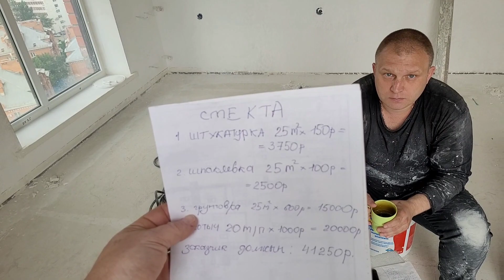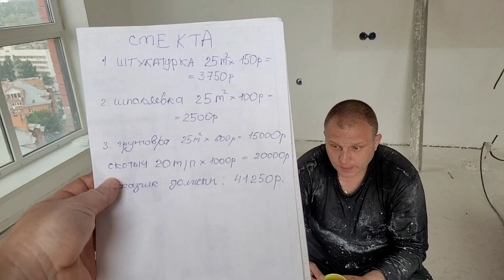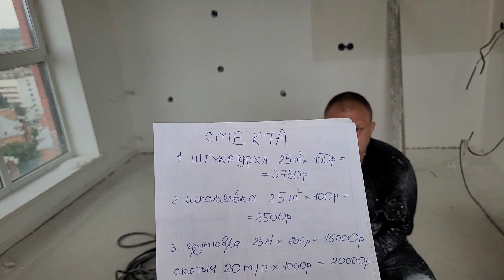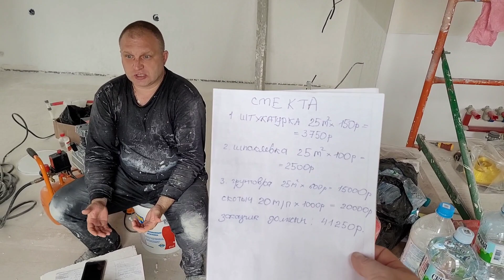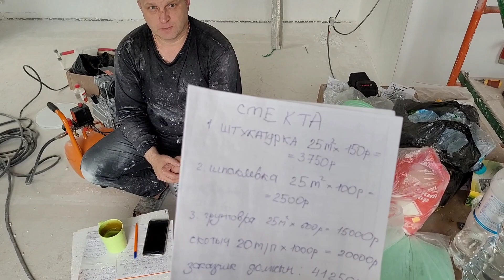"Реалии ремонта". 1 серия: " В поисках ДЕШЁВОГО мастера."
Новая рубрика на моем канале. Разыгрываем РЕАЛЬНЫЕ случаи,  которые происходили  с нами или с другими мастерами и заказчиками. Напишите ОБЯЗАТЕЛЬНО своё мнение и пожелания). Надеюсь вам понравится.

Ремонт-Квартир, ремонт квартир, дома и офисов под ключ своими руками. проблемы и ошибки ремонта.
Малярные работы.